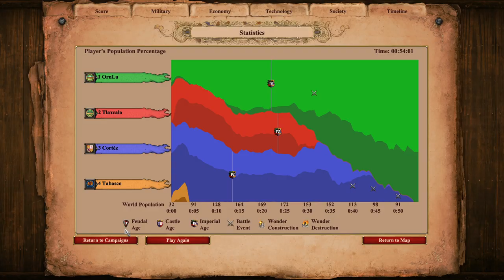AoE2: DE Campaigns | Montezuma | 3. Quetzalcoatl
Tabasco = most dead ally ever

In this scenario, you must defeat the Tlaxcala (again), and then the Spanish, who you soon learn are working with the Tlaxcala. You also have an ally that is incredibly hard to defend for very little payoff. Other than that, pretty straightforward scenario.